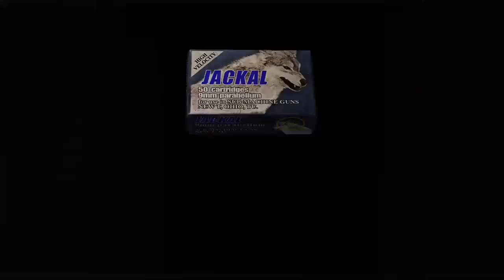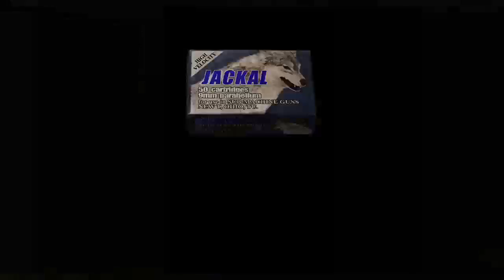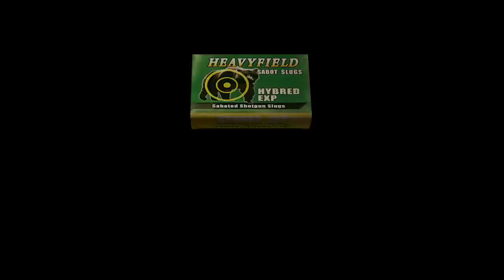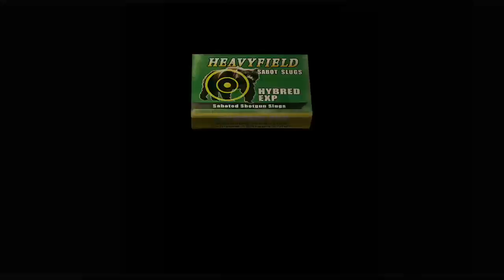Resident Evil 4 HD - Corre Ashley Corre / Campaña 04